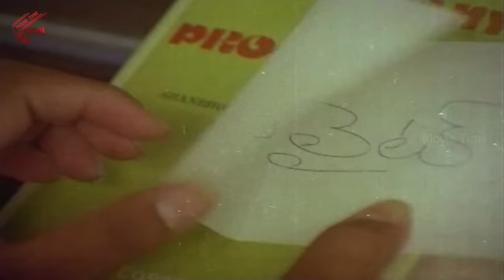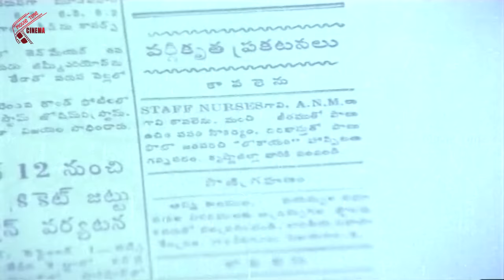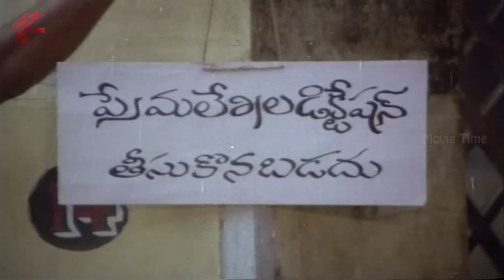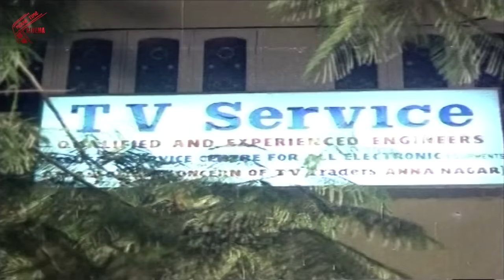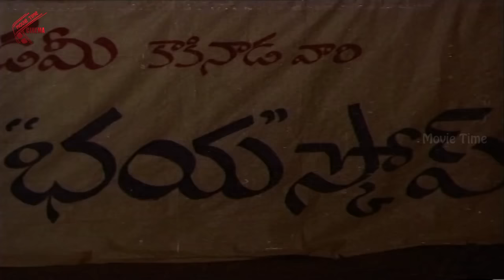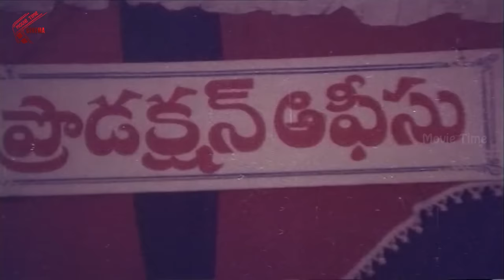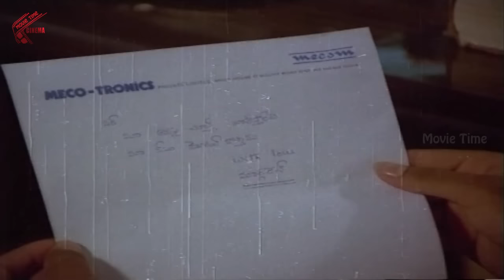Srivari Shobanam Telugu Full Length Movie || Naresh, Anitha Reddy, Mano Chitra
Srivari Shobanam  Telugu Full Movie Naresh, Mano Chitra, Anitha Reddy, Velu, Sakshi Rangarao, Radha Kumari. Directed by Jandyala, Music composed by Ramesh Naidu n  Produced By M.S.Prasad n Aadhurthi Bhaskar.